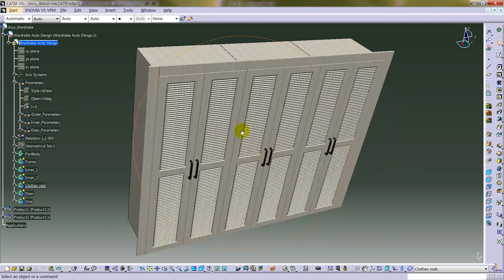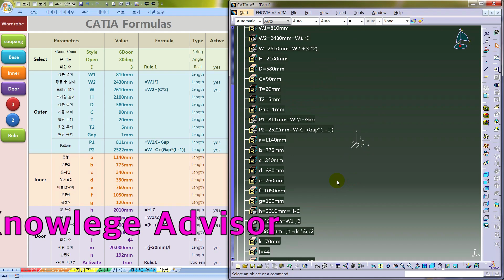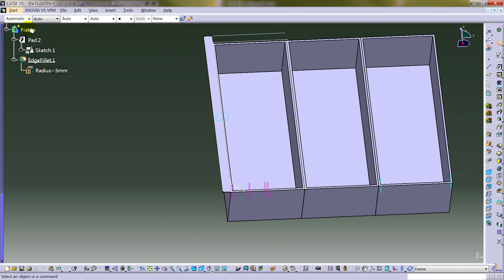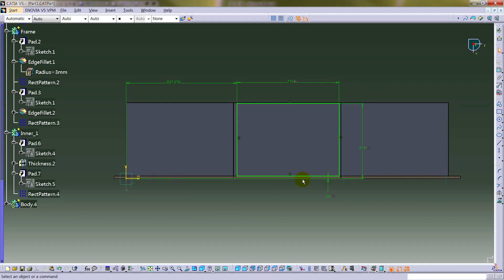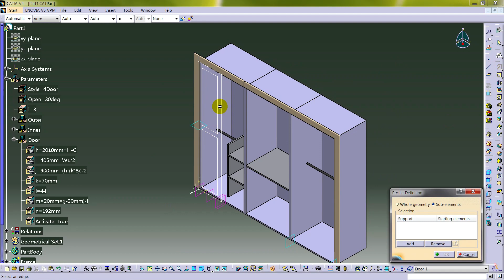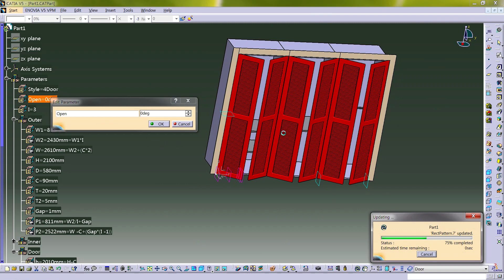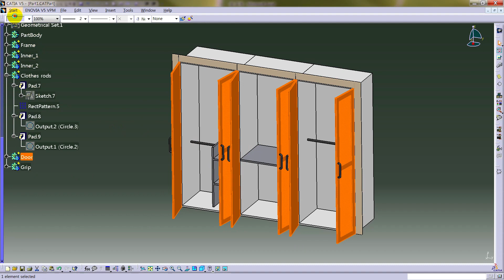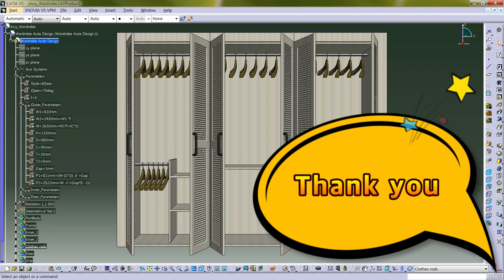Wardrobe Auto Design CATIA V5 Knowledge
장롱의 크기와 문의 개수, 문열림의 각도를 자동으로 변경하는 설계를 해 보았습니다.
전원주택 설계 중 붙박이장 또는 장롱을 만드는데 방마다 크기가 다른 장롱이 있기에 장롱을 자동으로 설계해서 치수만 변경하면 편할 것 같아서 만들었어요.
Knowledge의 Rule을 이용하여 Style만 선택하면 자동으로 4 Door와 6 Door로 변경됩니다.
장롱 디자인은 쿠팡에 있는 제품을 보고 만들었습니다.
손잡이 디자인도 쿠팡에 있는 제품을 보고 만들었습니다.